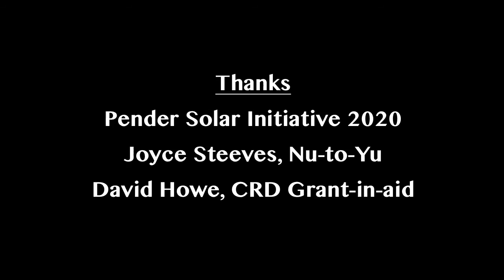Pender Solar Initiative 2020 - Recycling Centre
Pender Island's Recycling Centre gets 39 solar panels, and aims for energy self-sustainability.